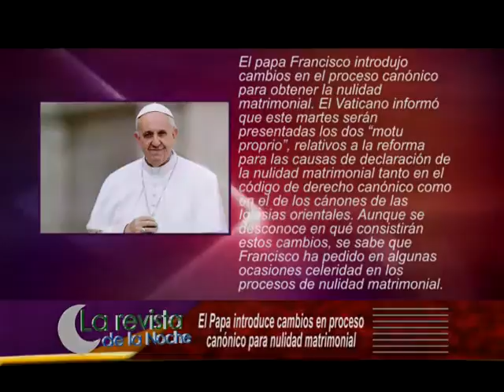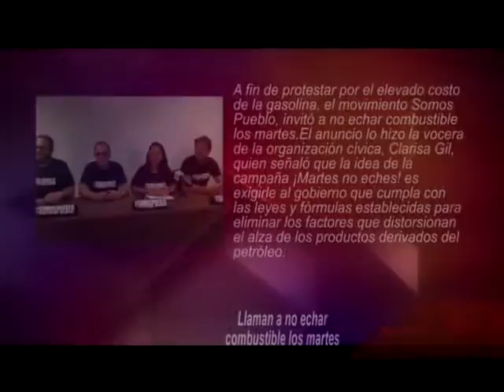Tres noticias en el tres, 7 septiembre 2015